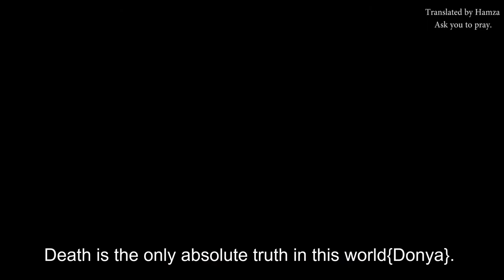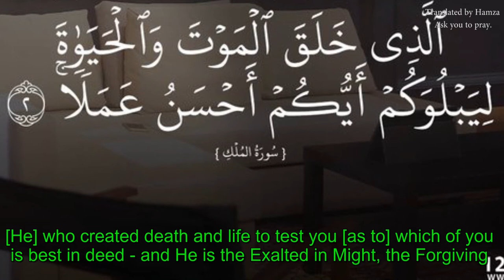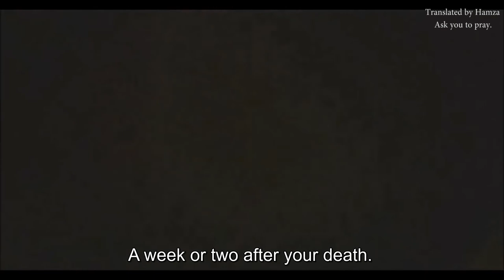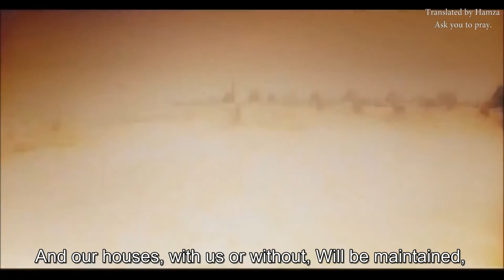Emotional SPEECH || Preparing for DEATH By Mohammed Yacoub|| Translated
In this video, Sheikh Muhammad Hussein Yaqoub talks about the reality of death and how to prepare for it. He also talks about the reality of the world in a wonderful and very impressive way.